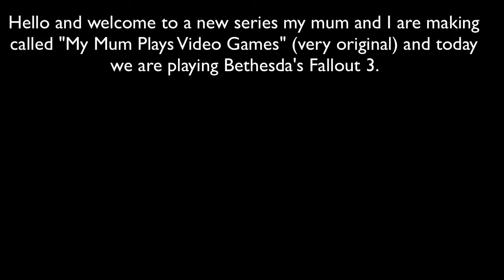My Mum Plays Video Games: Fallout 3 Episode 1: The Beginning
Today Mum and I have decided to start a YouTube series where my Mum attempts to play video games.